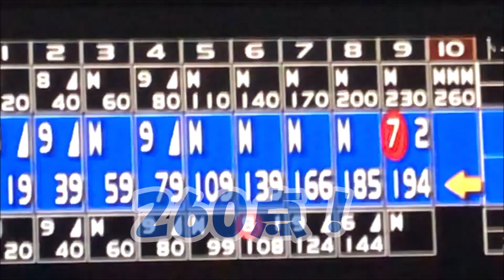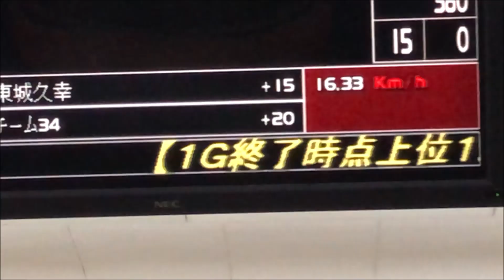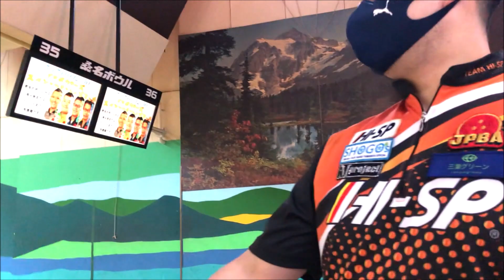YouTuber祭りのプロチャレ 愛媛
2022年5月15日愛媛県今治市の桑名ボウルで日置プロ・笹田プロ・山下プロ・本田プロ、4名の実力派プロが集まりプロチャレをしてくれました。
60数名集まるアマチュアボウラーの中で上位12名＋抽選4名にプロが加わりチーム戦を行うと言う面白い大会です。はたして私東城久幸は何位に入れるでしょうか？・・・

アクアリウム業界を常にけん引する水景デザイナー「東城久幸の世界」をYouTubeで表現します。熱帯魚、海水魚、水槽のこと、メンテナンスのこと更には水族館から趣味のボウリングまでリアルにお見せします。
ご感想などございましたら是非お聞かせ願います。

全国の病院をはじめ様々な場所に水槽の設置を根付かせたパイオニア的存在の東城久幸。水と自然と魚をアートにまで高めたアクアリウム界の草分け、業界を常に牽引してきた水景デザイナーの東城久幸が自ら行う動画サイトです。アクアリウムから趣味であるBowling・写真・ネコ・クルーズなど様々なライフスタイルを見ていただきます。

Aquarium　Photoをご紹介します。熱帯魚、海水魚、水草、サンゴ、そして水のかかわる自然な景色を水景フォトグラファーである東城久幸が撮影した作品をご紹介致します。この作品はすべて購入可能です。写真はすべてアクリルパネルに張り付けた状態になっています。魚にしても海や川にしても水景のフォト作品をよりみずみずしく見せるためアクリル加工のコーナーはすべて45°にカットしてあります。そのため通常の額縁の作品より輝くような美しさを楽しめます。
Aquarium　TOJOのホームページとAquarium　TOJO　Family Teamで作るTOJO　MEDIAも是非宜しくお願いいたします。

【アクアリウムを検討している方へ】

Aquarium　TOJOは全国にAquarium　TOJO　Family Teamと呼ぶ魚を大切に考える仲間たちが活動しています。

その数はまだまだ少ないものの沖縄から北海道までを活動範囲としています。
アクアリウムはどこでも大人気です！26年前私（東城久幸）が一人で考え生み出したアクアリウムのメンテナンスStyleは全国に広がりそのお客様は1万件になっています。もちろん私のメンテナンスStyleをまねる他業者さん達も急激に増えています。
だからこそ私達Aquarium　TOJO　Family　Teamは魚達を商売の道具と考えないで魚のことを一番に考えています。

【アクアリウムを仕事にしたい方大募集！】

株式会社Aquarium　TOJOでは現在Aquariumのメンテナンスをメインとする仕事をする仲間を全国に大募集しています。
Aquariumが好きな人、興味はなかったけど面白そうと思える方。
まだ若いけど先々自分自身で独立して人生を楽しんでみたいと考えてる方、30歳を超えて今の会社に魅力を感じていない方、子育て中の主婦の方、定年退職した後まだまだ残りの人生を楽しく働きたいと考えている方。
東城久幸は独立する楽しさや、その大変さ、を上手に教えていきます。
独立することに不安を覚える方は是非東城久幸とお話をしてみませんか？
勿論決して無理やり引き込むようなことは致しません。
東城久幸の経験に基づきそれぞれ違う人生を歩まれている皆様に的確な考え方を聞いてもらいます。
最後に判断するのは当然あなた自身です。
一度しかない人生です。自分が楽しめることが大切です。
そして人から「ありがとう」と言われるこの仕事は本当にやりがいのある仕事であると思っています。

2020年春新型コロナウイルスは世界中で猛威を振るいました。
多くの企業が窮地に追い込まれました。それでも私たちの仕事は生きている魚の世話と言うこともあり、あらゆる場所でその作業をさせていただけました。勿論飲食店等で閉店するお店などもあり、辞めたお客様もいらっしゃいました。それでも他の企業から見れば本当に微々たる数字でした。
私達は之からも魚達を大切に考えこの仕事を楽しんでいきたいと改めて思いました。